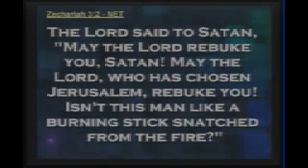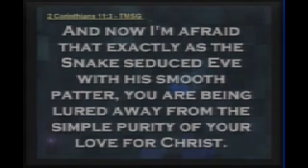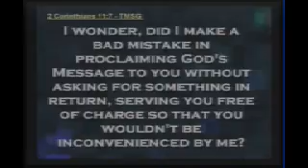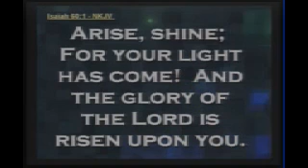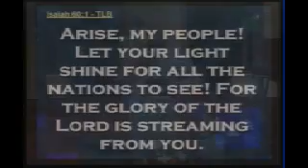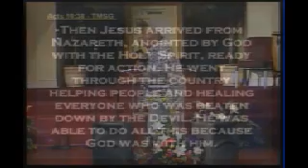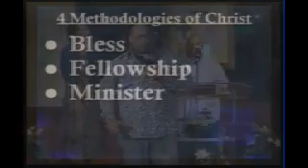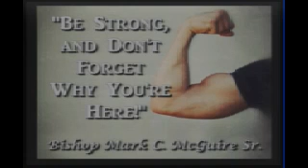Be Strong and Don't Forget Why You're Here